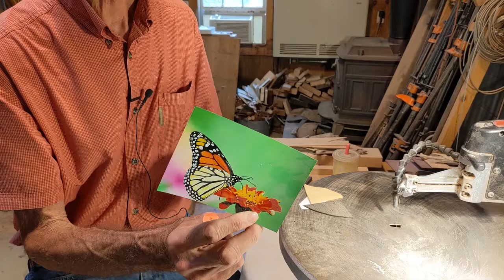Painting a picture with wood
In this video, master craftsman John Dunham demonstrates his hybrid version of marquetry.